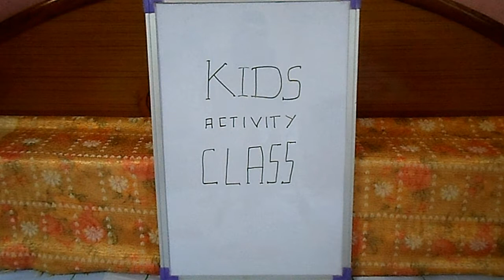Joke inact by kids - Sunday fun activity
बच्चों ने इस चुटकुले पर की फन एक्टिविटी

टीचर - जो मेरे प्रश्न का सही उत्तर देगा, उसे घर जाने दिया जाएगा|

इतने में एक बच्चा अपना बेग बाहर फेंकता है|

टीचर - ये बेग किसने फेंका?

बच्चा - मेडम मैने, क्या अब मैं घर जाऊं?